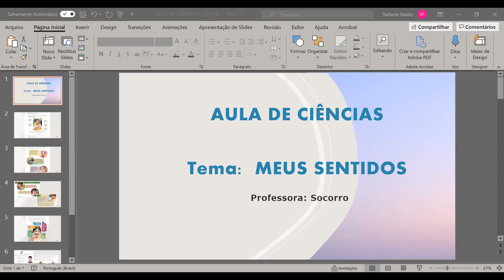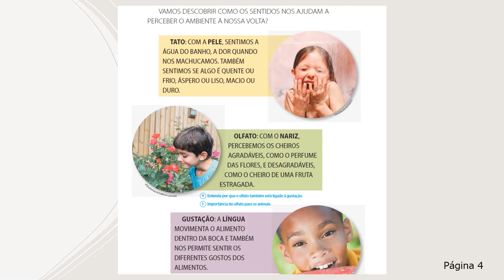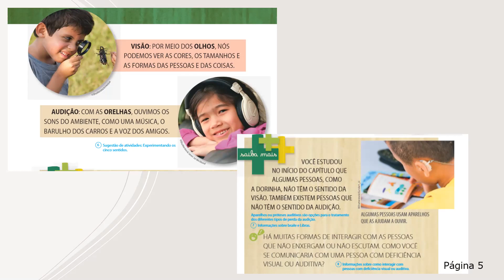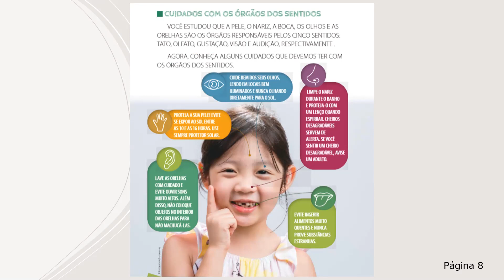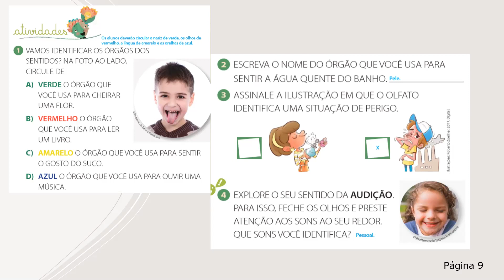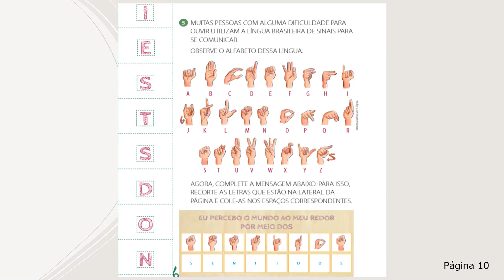1ºANO-CIÊNCIAS - AULA DO DIA 21/05/21